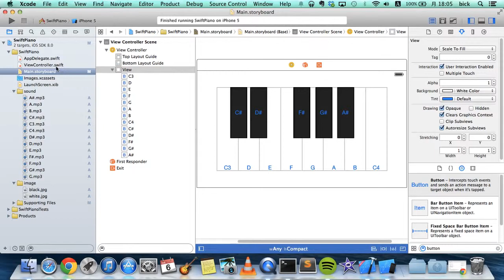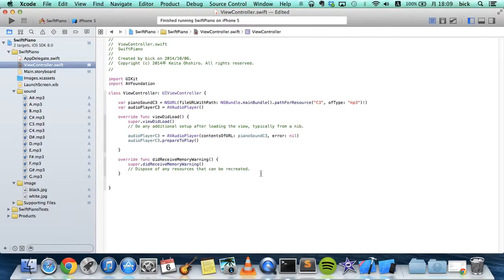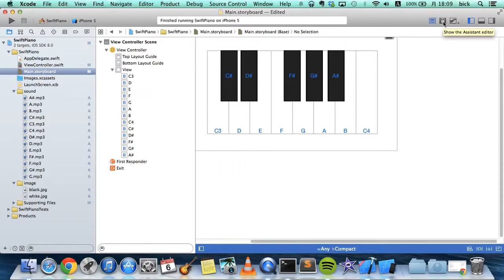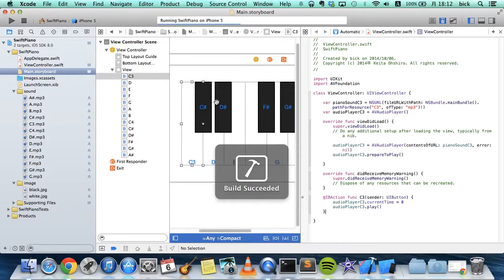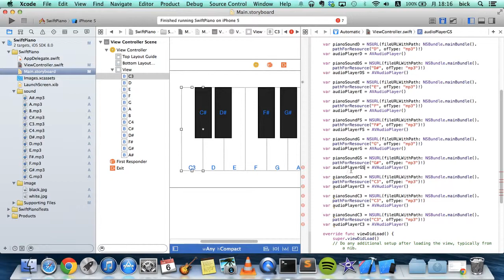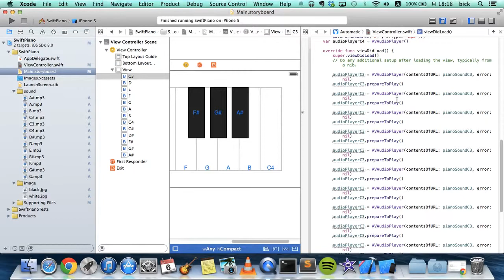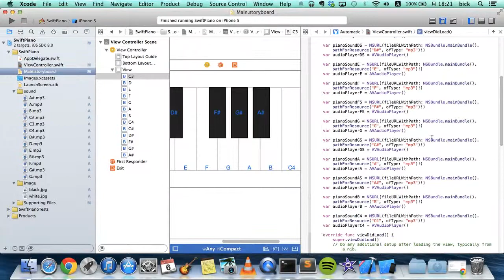【初心者向け】新言語SwiftでiPhoneアプリを作ろう！ピアノアプリ - SwiftPiano part2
私みたいな初心者でもできるiPhoneアプリ開発。Swiftを使って、一緒にピアノアプリを作りましょう！画像・音源データと、文字による解説はこちら（

お気軽にコメントなどください！